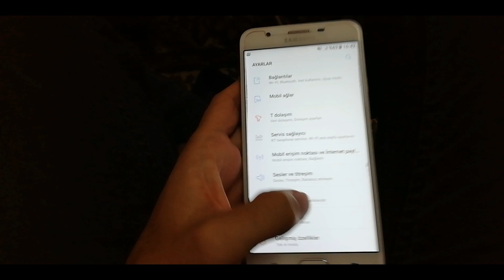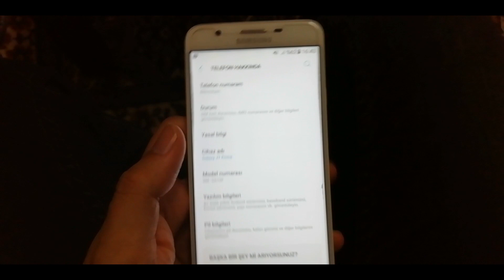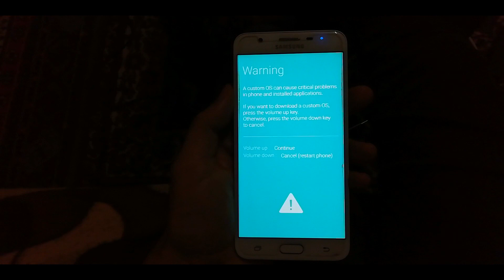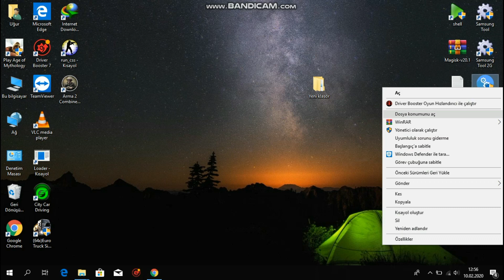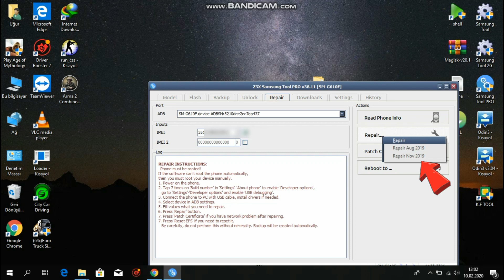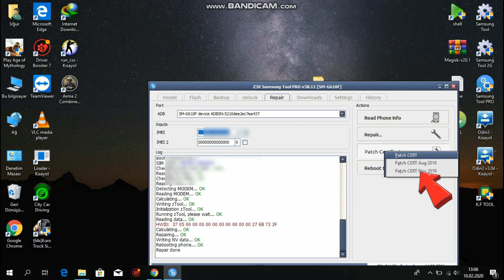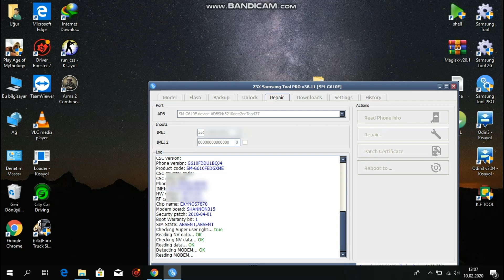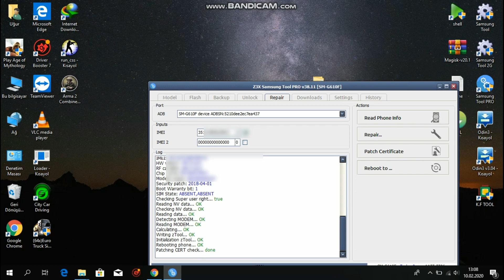J7 prime (G610F) İMEİ REPAİR & ROOT (Z3Xbox)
J7 prime SM-G610F İMEİ REPAİR & ROOT
🔹İmei repair işlemini yapabilmeniz için elinizde Z3Xbox olması gerekmektedir.